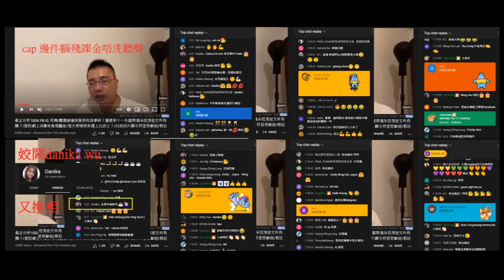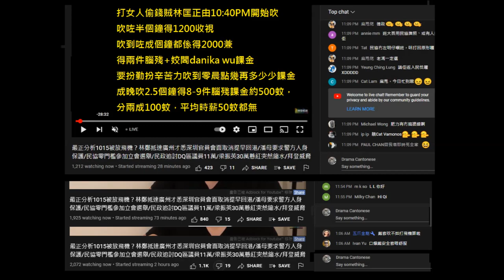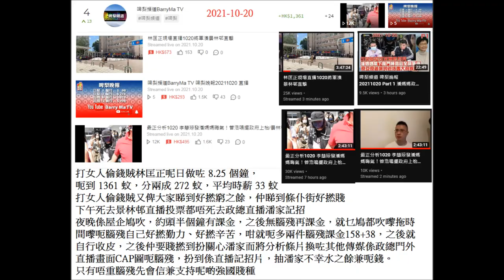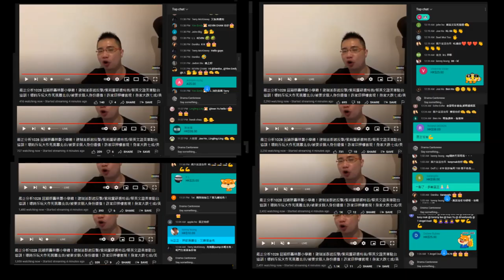202110 啤梨晚報打女人偷錢戝林匡正呢個月多次死去扮記者食人血饅頭+去黃店呃飲呃食+行巿集呃課金+鳩吹分析+撚屌馬健賢生日課金+鳩叫課金總數分兩成7千都無，時薪58蚊，下下攞5百紙出嚟扮有錢人